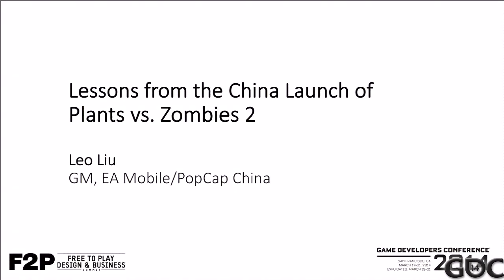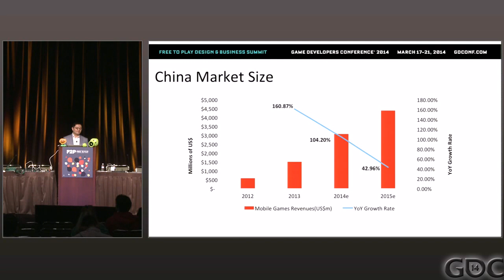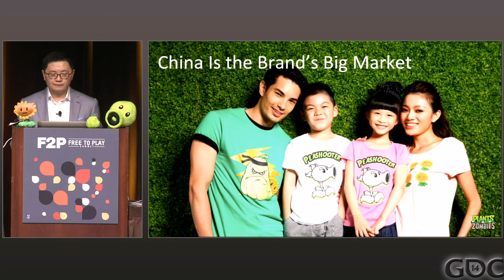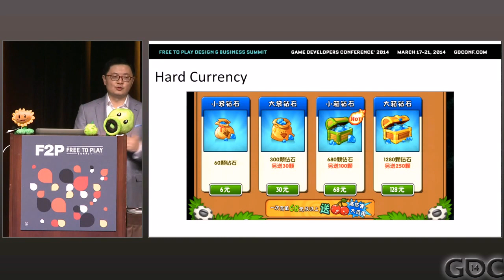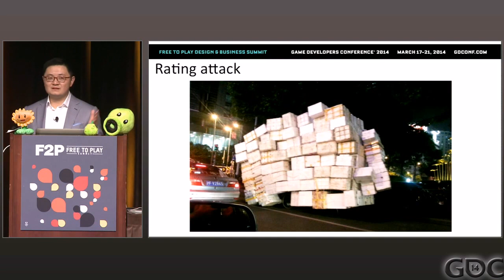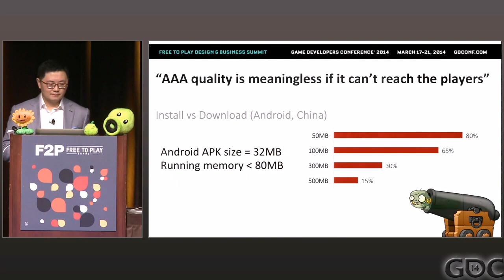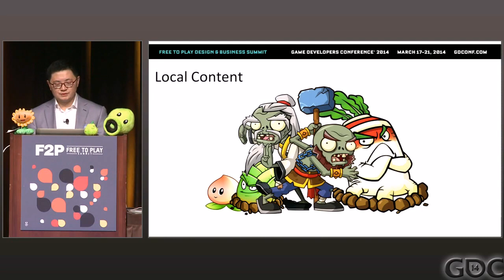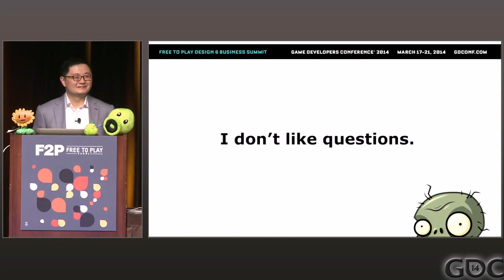Lessons from Launching Plants vs. Zombies 2 in China - PopCap Kun "Leo" Liu GDC 2014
Plants vs. Zombies is a huge success worldwide. However, its Chinese
version, Great Wall Edition, made only $50 on day one. But PopCap chose
China as the grand launch territory for the legendary sequel, Plants vs.
Zombies 2: It's About Time. Why? Leo will reveal the secrets behind
scene.